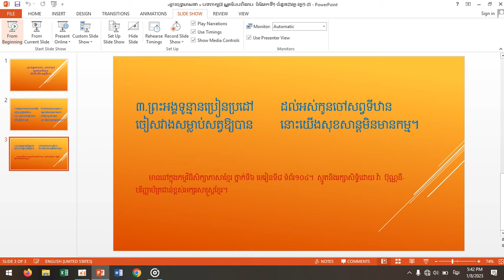«ព្រះពុទ្ធសាសនា» បទពាក្យ៧ ស្មូតបែបពិលាប ចំណែកទី១ ចំនួន៣វគ្គ វគ្គទី១ ៣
១.នៅក្នុងលោកមានសាសនាច្រើន
ដែលមានសក្តានុពលប្រមាណ
ល្បីល្បាញរន្ទឺគ្រប់ទីឋាន
កម្ពុជាយើងបានប្រកាន់យក។
២.ព្រះពុទ្ធសាសនាធ្វើជាយាន
ទុកធ្វើជាស្ពានជាជម្រក
សិរីសួស្តីនឹងតាមមក
ព្រោះយើងបានជ្រកគ្រប់ៗប្រាណ។
៣.ព្រះអង្គទូន្មានប្រៀនប្រដៅ
ដល់អស់កូនចៅសព្វទីឋាន
ចៀសវាងសម្លាប់សត្វឱ្យបាន
នោះយើងសុខសាន្តមិនមានកម្ម។